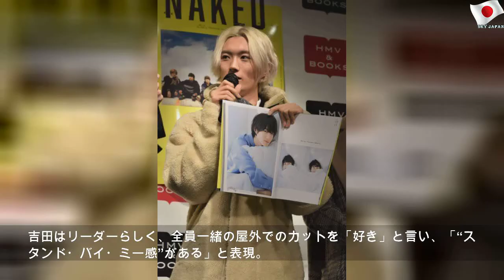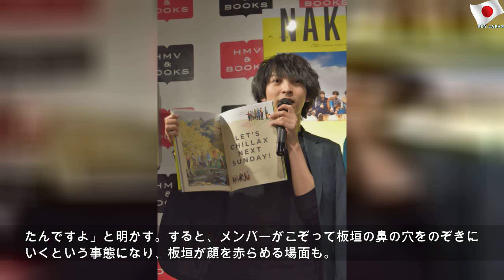M!LK 初のファッションブックのイベントで板垣瑞生の“NAKED”な一面を暴露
2019年12月15日日曜日
M!LK 初のファッションブックのイベントで板垣瑞生の“NAKED”な一面を暴露 | Famous School